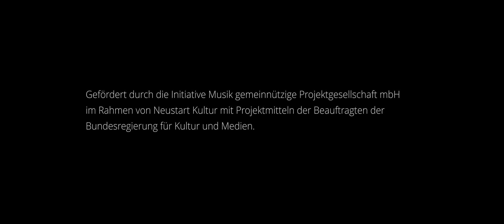Djombodon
This is the song" Djombodon" by Griotoubab